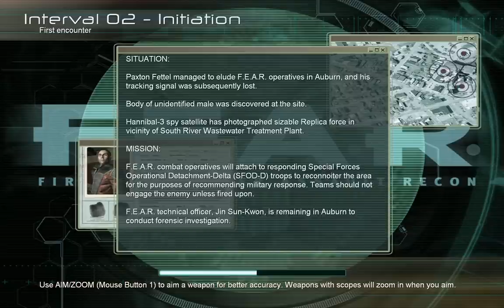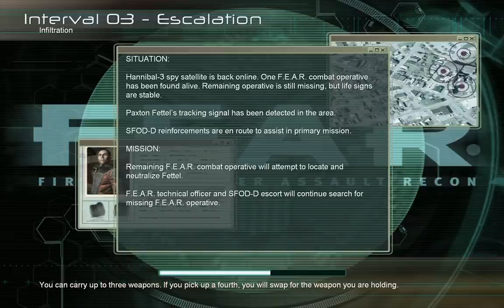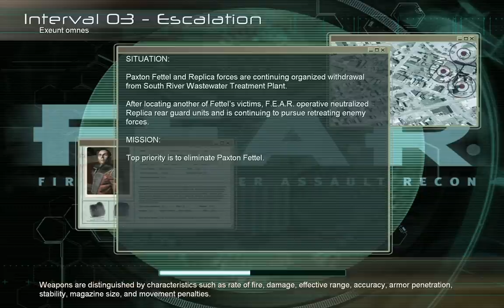F.E.A.R. - 01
impatient people should skip to 13:00 for the killing.